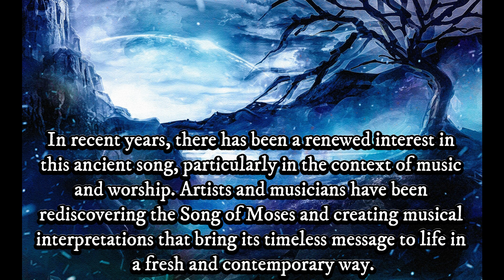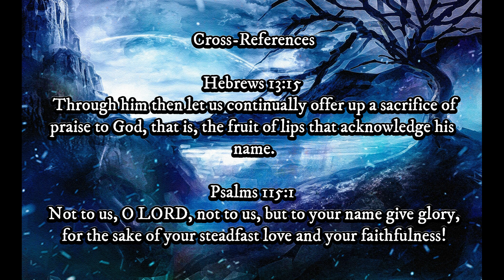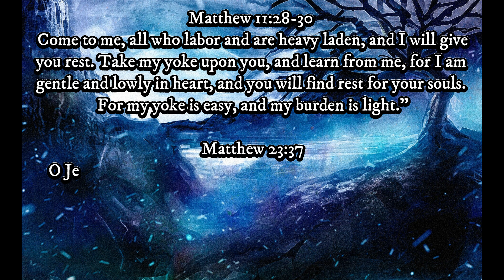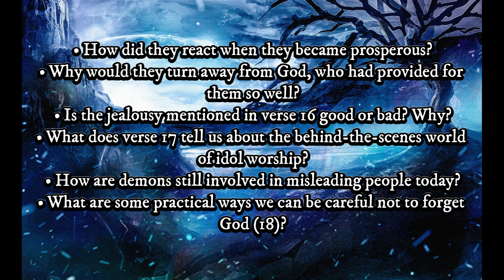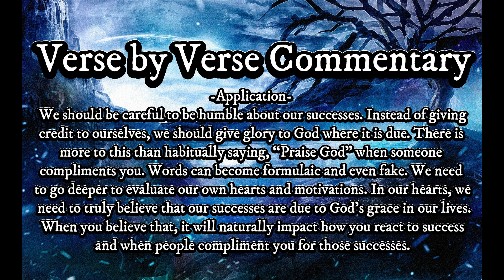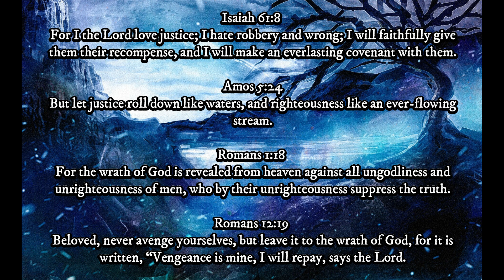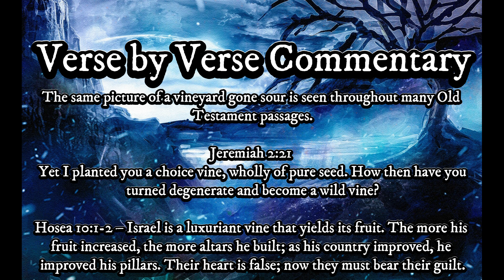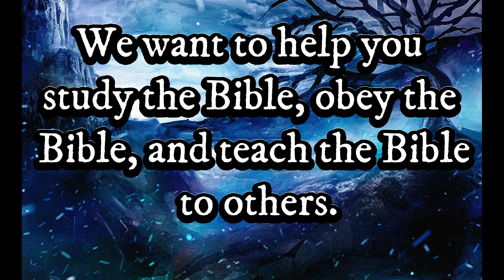Rediscovering The Song of Moses (A Musical Journey Through Ancient Scriptures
Join us on an enchanting musical voyage as we rediscover the timeless Song of Moses! In this captivating performance, witness the fusion of ancient scriptures with soul-stirring melodies, inviting you to immerse yourself in the rich cultural and musical traditions of ancient times.

Turn That Bell On To Be Notify Very Time I Drop A Video